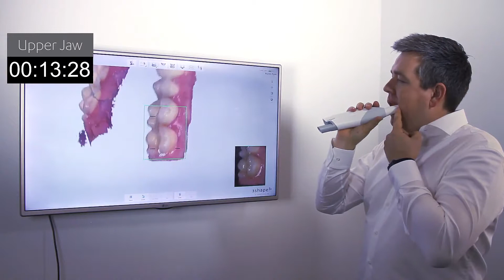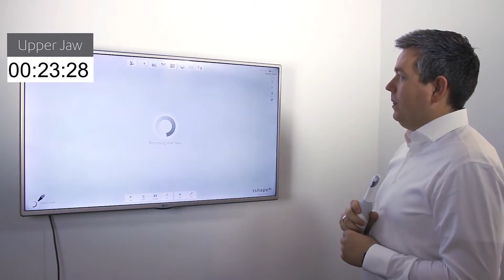TRIOS 3 Wireless - интраоральный сканер | 3Shape (Дания)